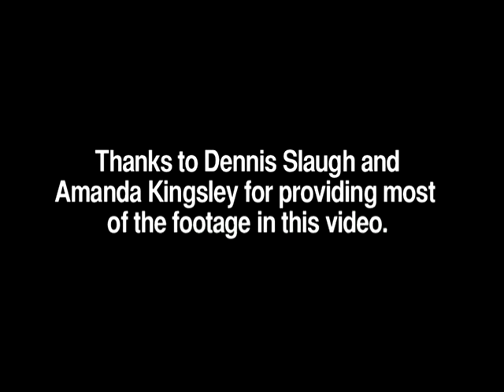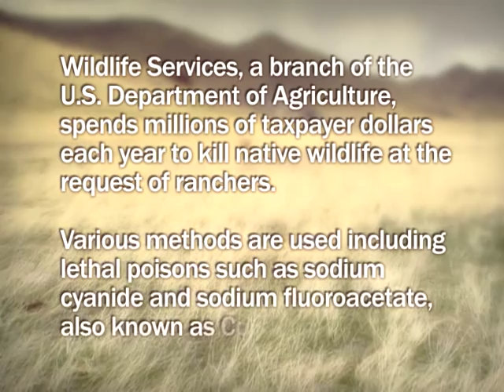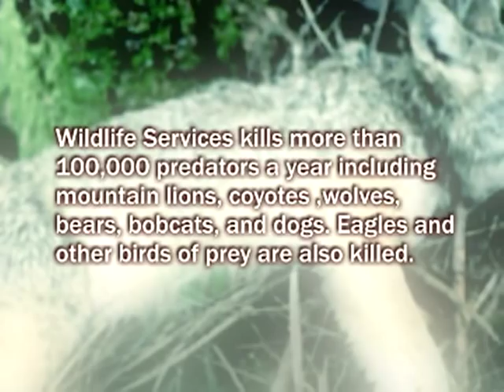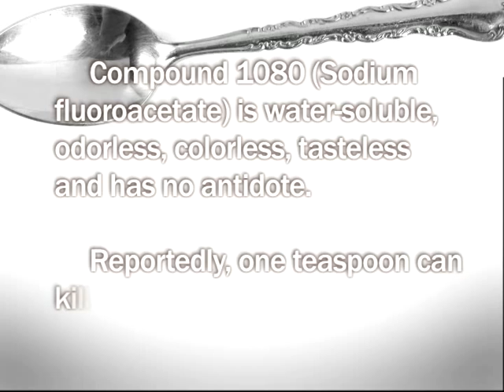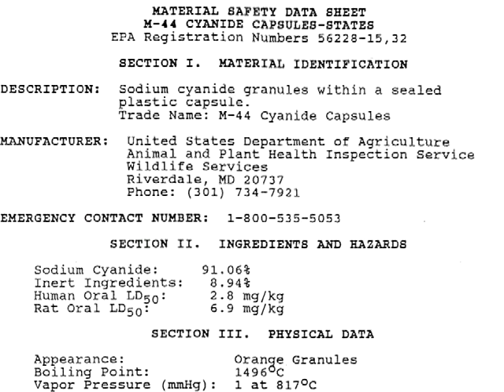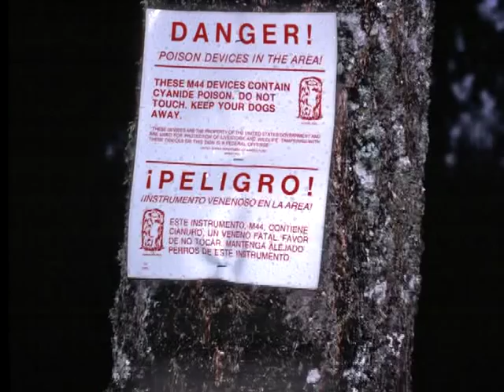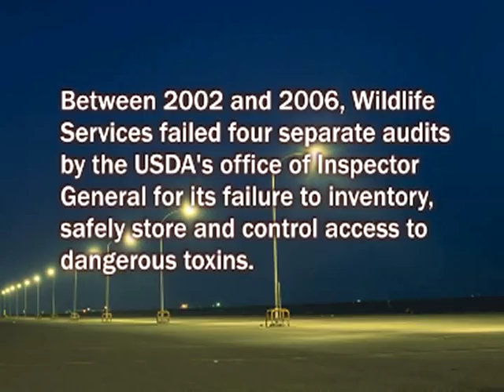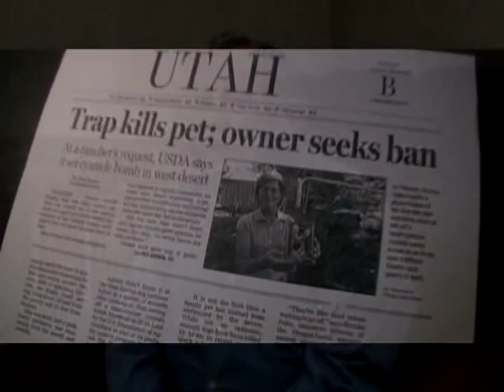"Two Killers that Need to Go: The Case Against Poisoning our Wildlife and Pets"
Interviews with two victims of poisoning by M-44 sodium cyanide devices, which are used indiscriminately on public and private lands by the USDA Wildlife Services' lethal predator control program. Sodium fluoroacetate, also known as Compound 1080, is the another deadly poison used to kill wildlife by this federal agency. Legislation will soon be introduced in Congress to ban both killers. Learn how you can support this bill

We'd like to extend a special thanks to the talented and generous producers of this video--Dana Vion of Sky's the Limit Creative Services in association with Paul Garrett of Stone Canyon Productions.